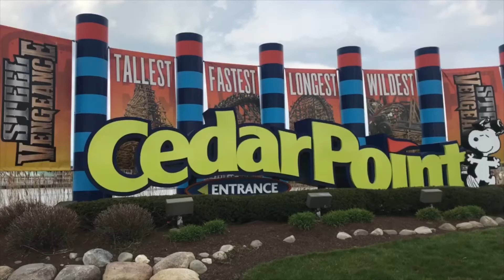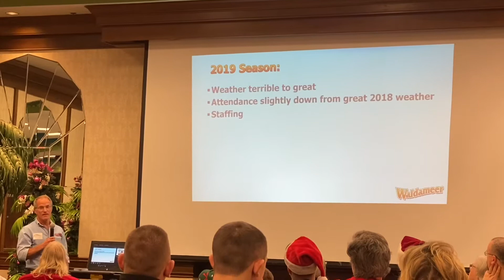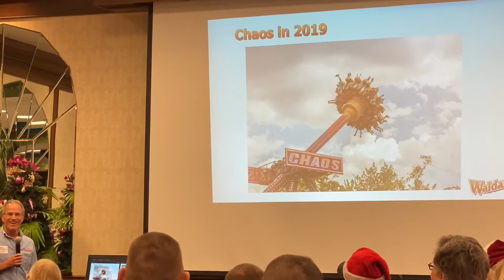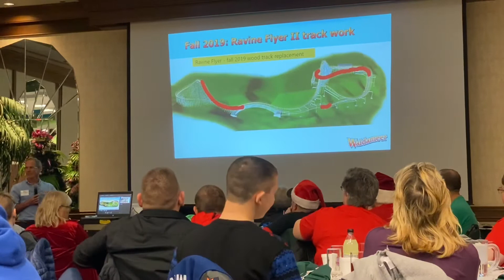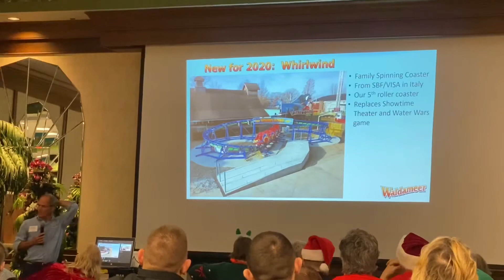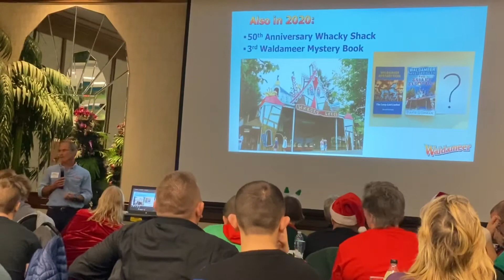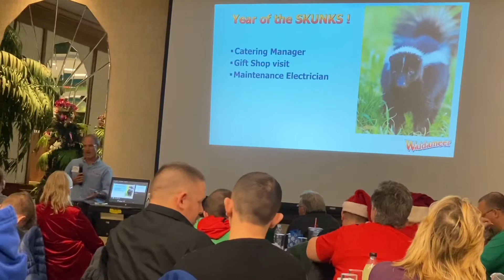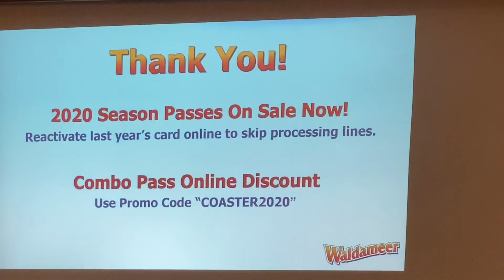Waldameer gets wet and wild for 2020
We attended the GOCC Christmas Party yesterday and Waldameer unveiled their 2 new attractions for 2020 including a BRAND NEW COASTER!!!